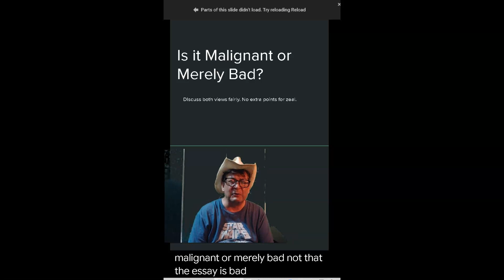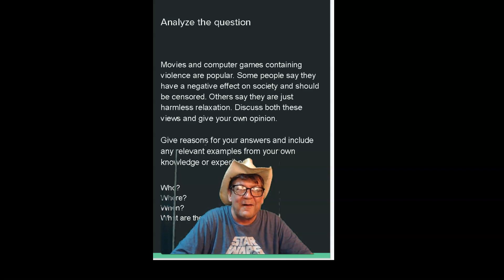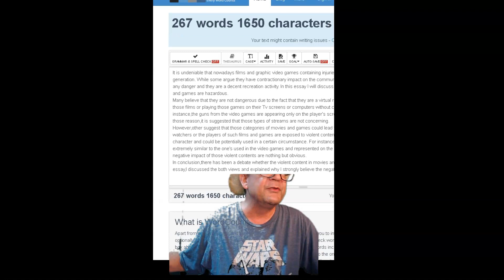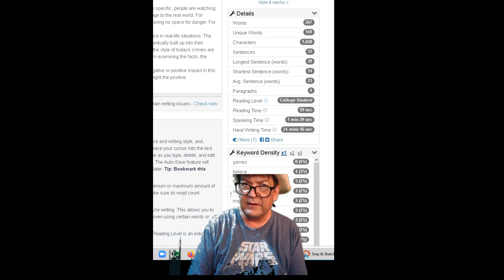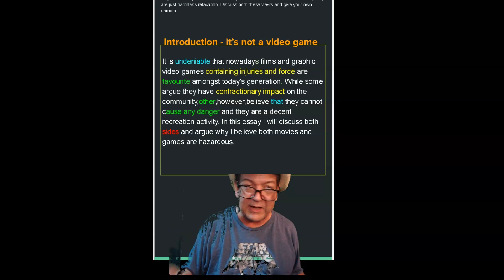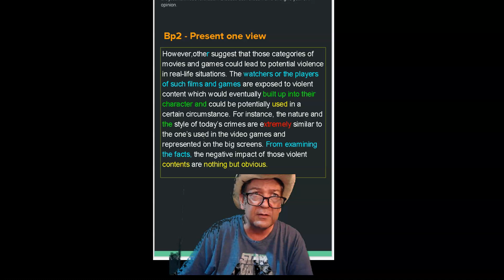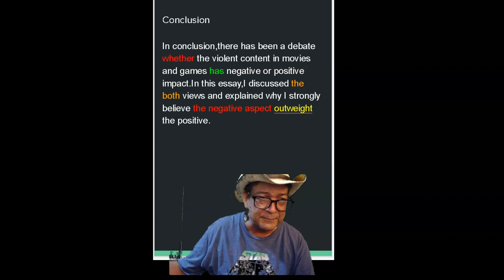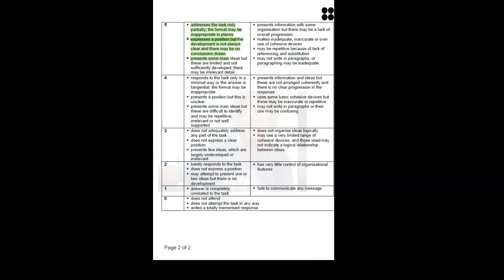Merely Malignant?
Discuss both VIEWS not SIDES